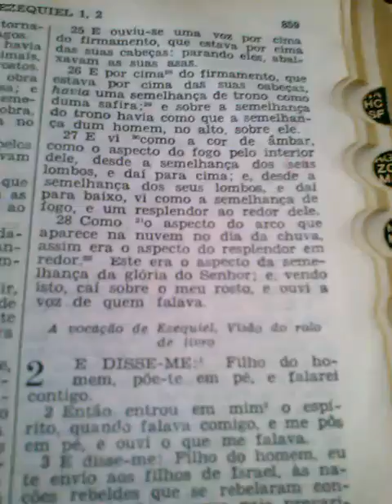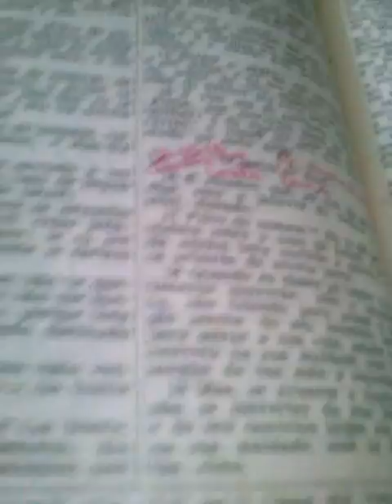Ezequiel 2 eita Deus poe te em pé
Deus fala com vc hj agora ouça